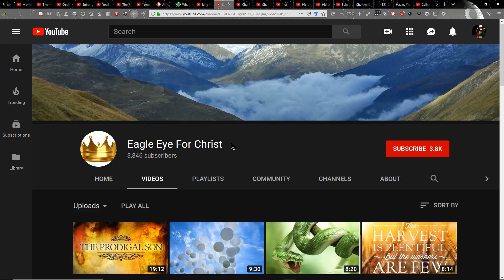Yahawashi CROWNS Eagle Eye for Christ 144k chief lead Israelite queen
Eagle Eye for Christ gets her spiritual crown as a 144k chief lead Israelite queen
Yahawashi blesses HIS 144,000 Israelite queens